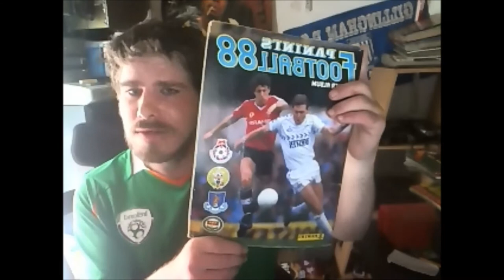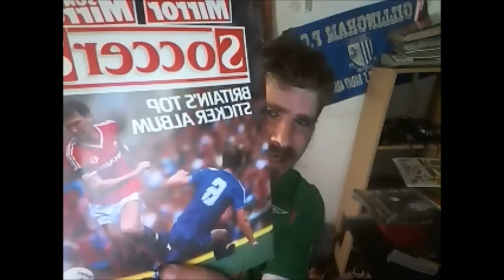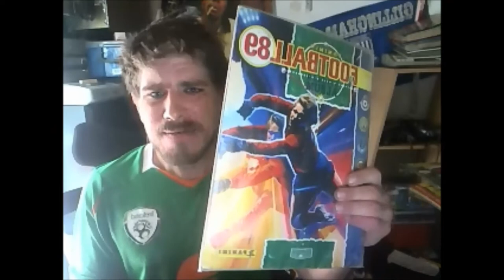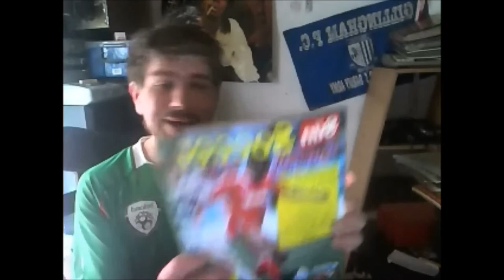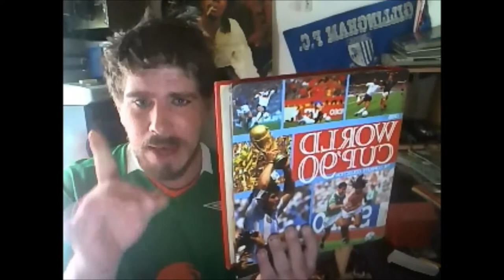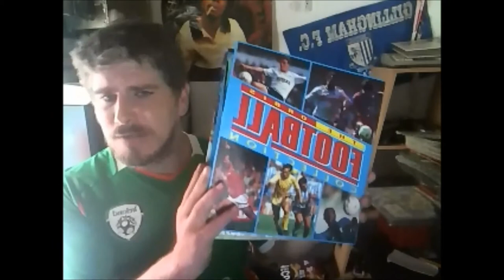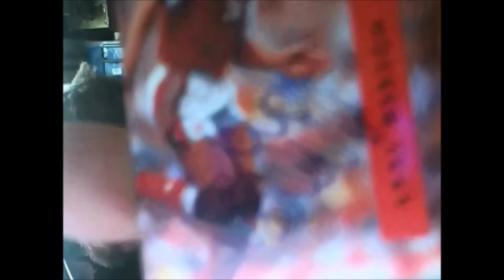Childhood Nostalgia Tag! Two Vloggers More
The questions are as follows:

1. What decades were you a kid during and do you think they were better than current day?

2. What were your favourite toys as a kid?

3. Favourite TV shows as a kid?

4. Top 3 Favourite childhood movies?

5. Tell us about a birthday party experience.

6. Favourite board game and video game as a kid?

7. Tell us about a childhood holiday or vacation you fondly remember.

8. What was something you collected as a kid?

9. Do you still have any of the toys, games or items you held dear as a child?

10. Did you ever take toys into school for show and tell or end of term, if so, what?